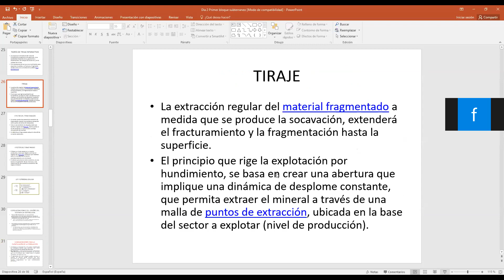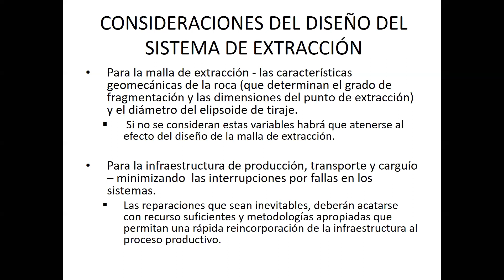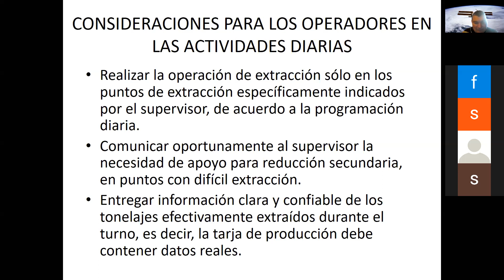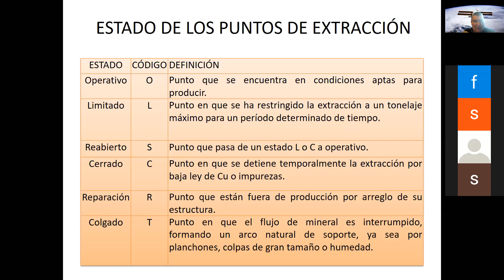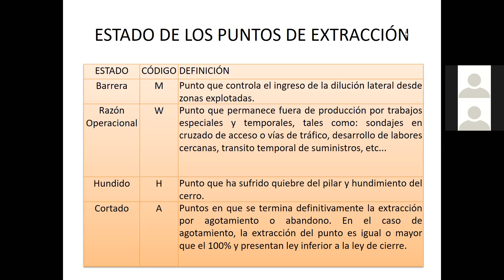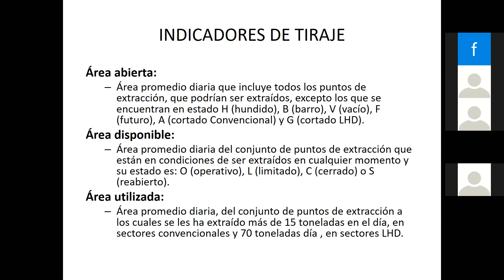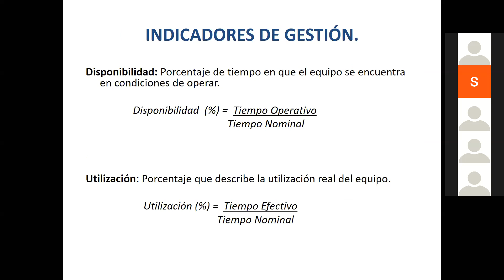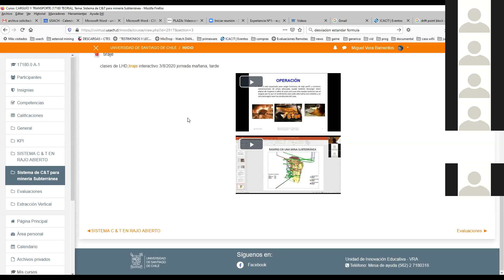clases de carguio 10/08/2020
hundimiento y sistemas de traspaso